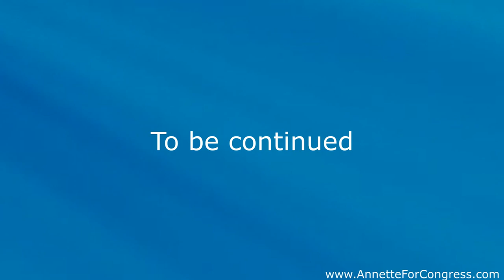Dr Annette Teijeiro US Congress - Opponents: Danny Tarkanian, Michael Roberson, Andy Matthews